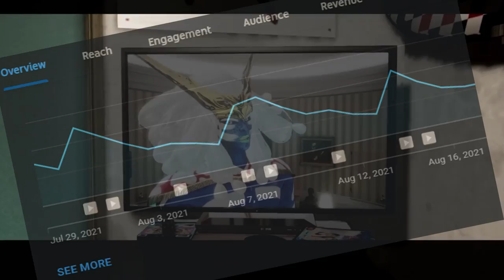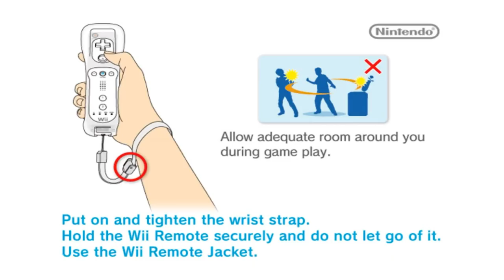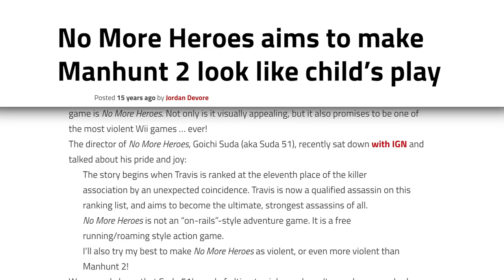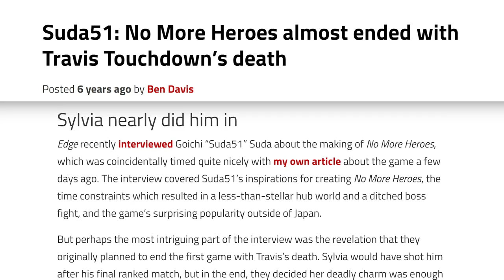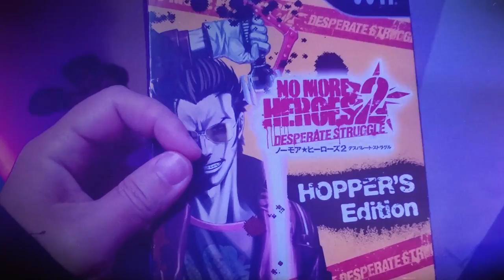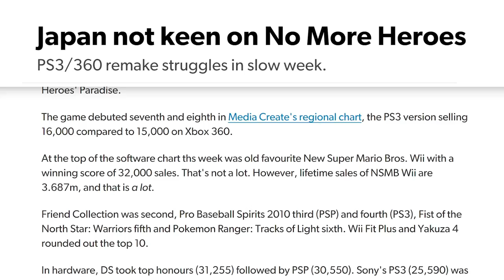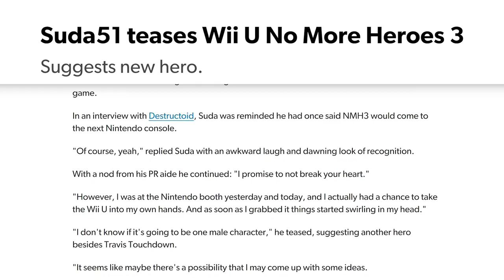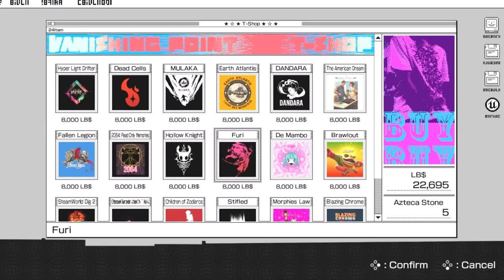The History of No More Heroes (A Santa Destroy Retrospective)